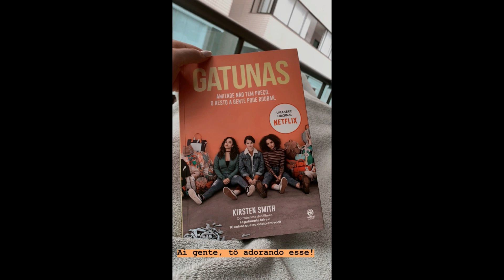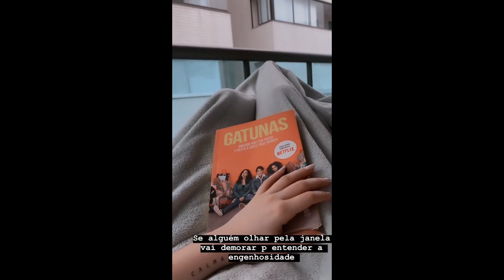ANA CLARA | GOOD VIBES | PESSOAS QUE FICAM EM PÉ NO AVIÃO {STORIES}